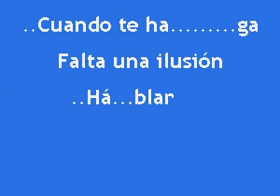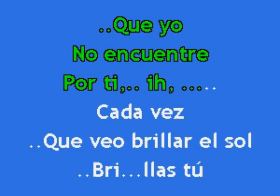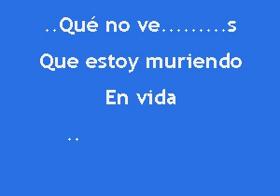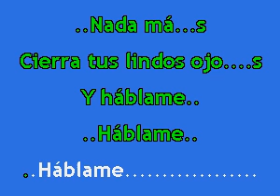Karaokanta - Los Ángeles Negros - Y háblame